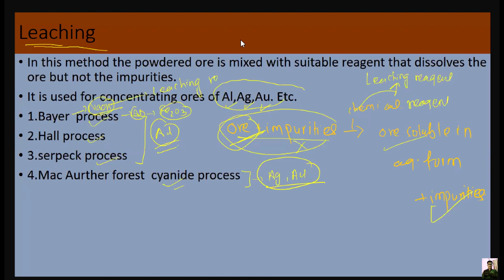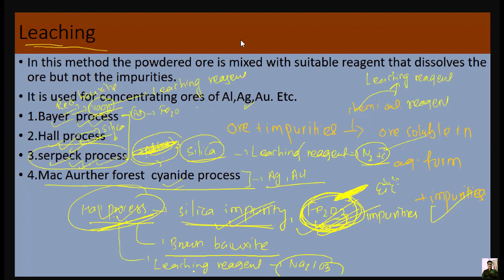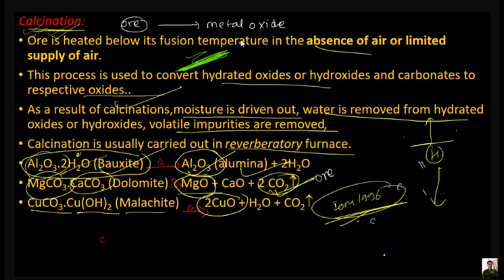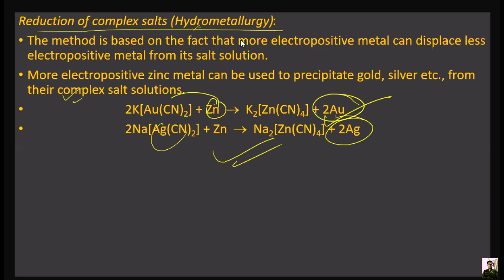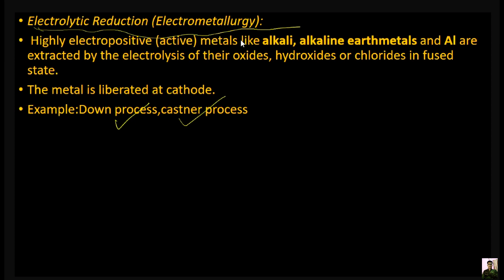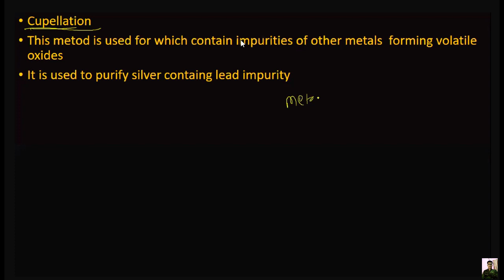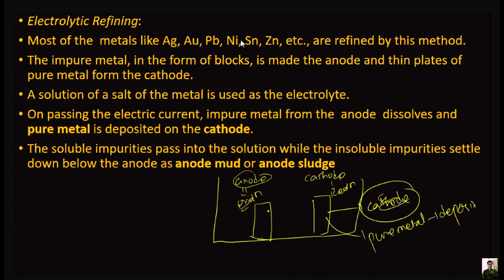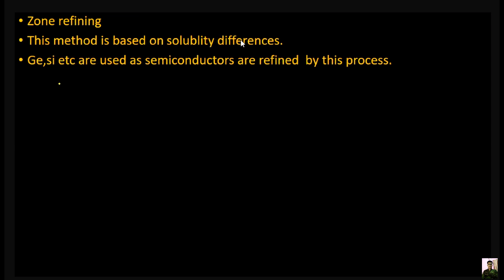Metal and metallurgy Part 2 for CEE /IOM/IOE/NEET